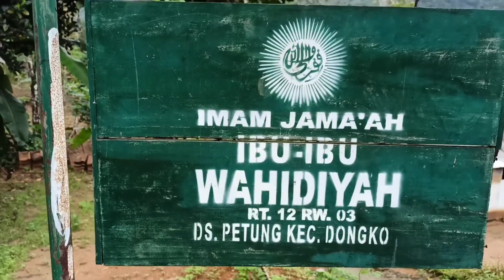Menikmati indahnya alam pedesaan petung Dongko Trenggalek Jawa timur